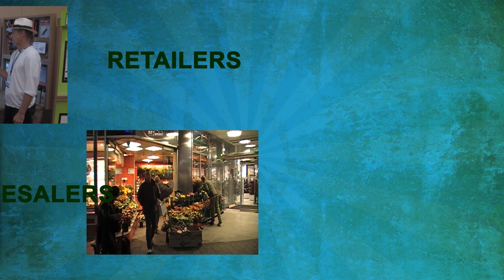Pete Garcia WFFSA 2011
Interview with David Garcia of Pete Garcia Company during the WF&FSA Distribution Conference held in Doral Florida in Oct 2011.